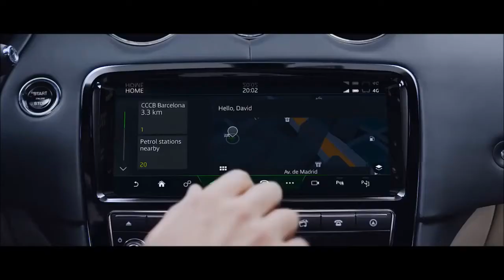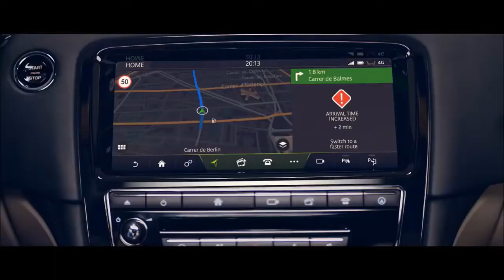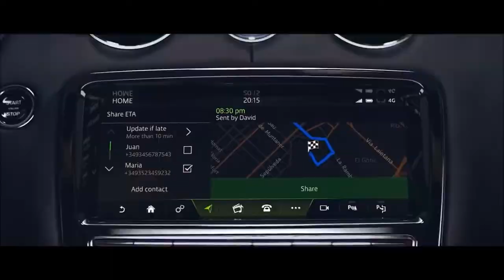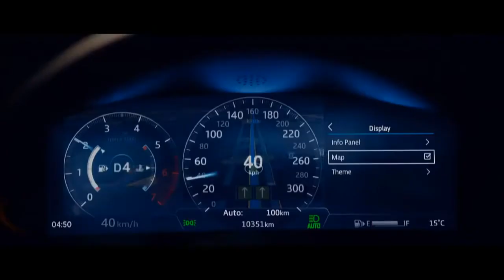Car Review - Detail Interior And Exterior Jaguar XJ Version 2021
Good Car is a channel that reviews cars with the latest versions. Hope that everyone supports me.